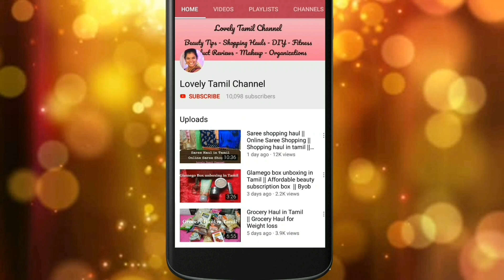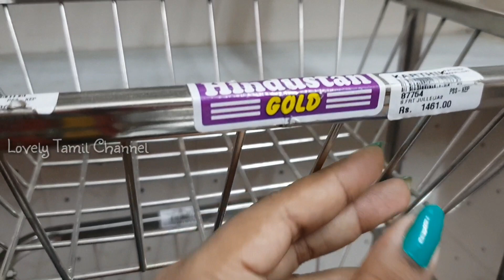Kitchen organizer ideas || Home and kitchen organizers || Kitchen organizing Tamil || Open Kitchen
Kitchen organizer ideas Tamil || Home and kitchen organizers || Non-modular kitchen || # kitchen organization Tamil || amazon organizers with price || # Organizers with online links

Hi, friends welcome to Lovely Tamil channel in this video I am going to share my Kitchen Organizers which I am currently using and loving I hope you all like this video... I shared all the Products link Below...

Kitchen Stainless steel rack

Step Organizer

Joyful Studio 4 Drawer Organizer

Undershelf Organizer

Plate Rack

Shower Caddy

Spoon Rest

Chopping board organizer

Knife holder + Knives

Cutlery Organizer

Organizing videos

Much love
Jenifer

kitchen Organizer tamil || 10 useful kitchen organizer with price  kitchen organization ideas tips by amazon india  collection10 useful kitchen || organizer with price || home organization || kitchen organization tamil || kitchen tour tamil || Kitchen makeover